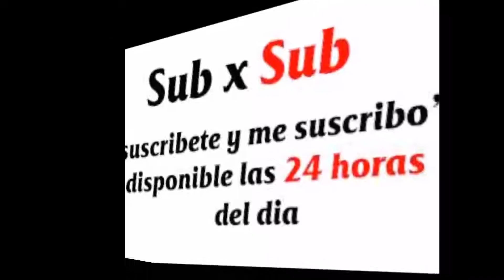Pokémon Go ideas para fiestas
Pokémon Go ideas para fiestas,para que tu fiesta salga exelente